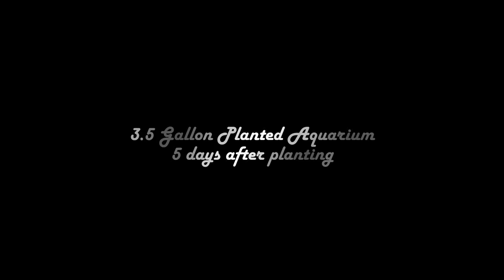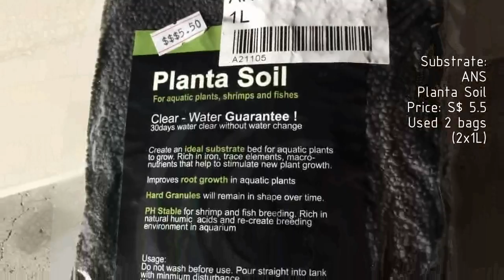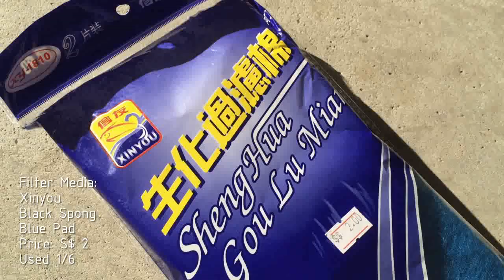3 Gallon Nano Tank Planted Aquarium - 5 days after planting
Freshwater Aquarium
Tank Size 350x170x220 [mm] (13.1 liters)
Net water volume : 11.5 liters (3 gallons)